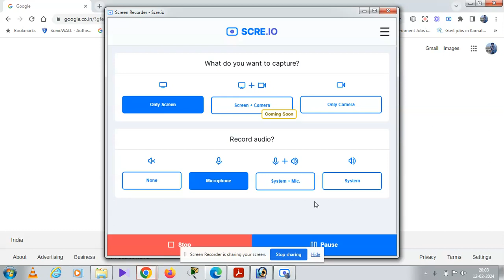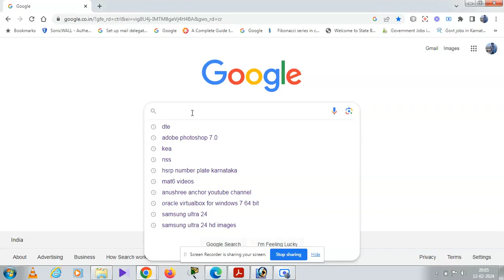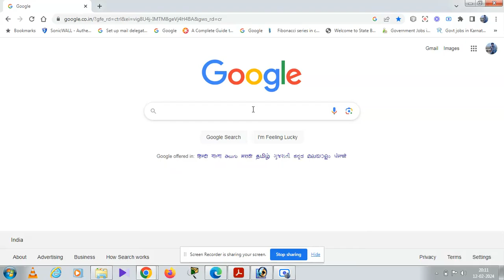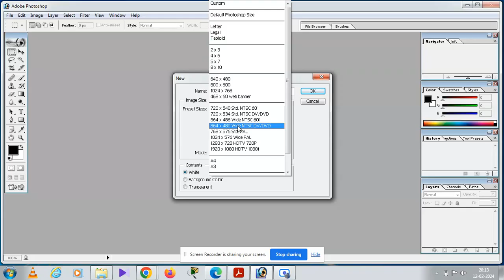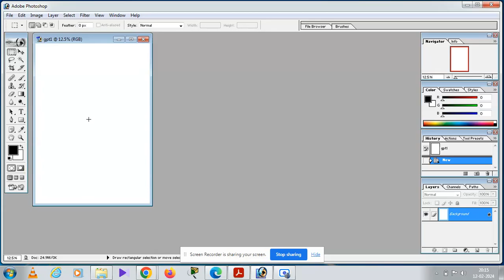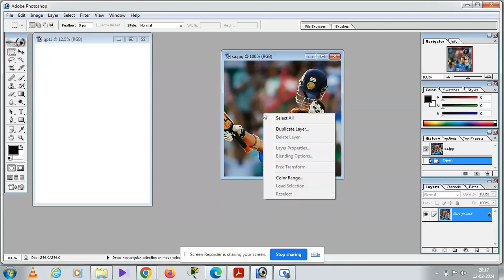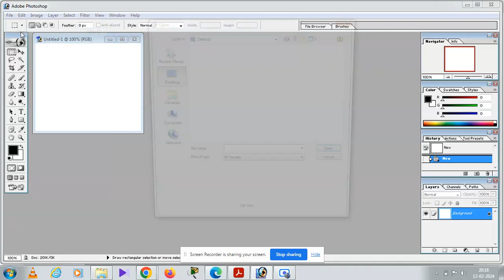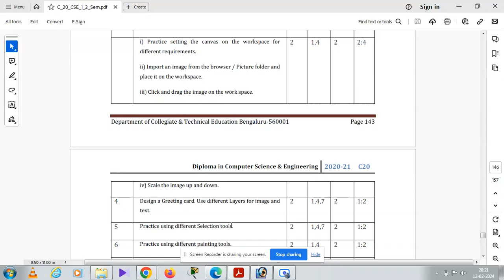MultiMedia & Animation(20CS21P) | Lab Experiments | Section1 | Diploma(polytechnic) | kannada